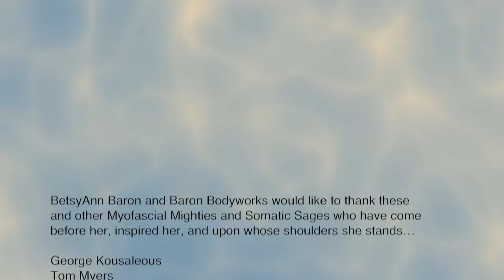Massage Television ~BetsyAnn Barron